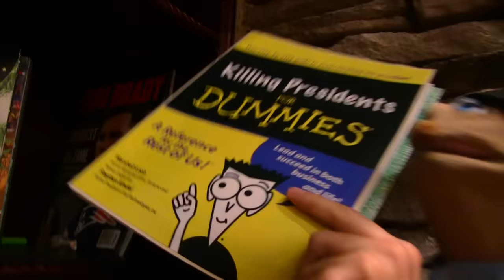SML Movie: The Dance Marathon!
- USE THE SML CODE TO GET FREE SAMPLE PACK
- ONE SAMPLE PER HOUSEHOLD
- FREE SML STICKER WITH ORDER
- NO CREDIT CARD REQUIRED
The FIRST 5000 orders get FREE stickers!